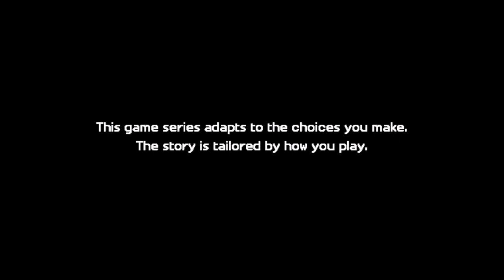Minecraft Story Mode Season 2 Episode 3: Jailhouse Block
The 3rd Episode of Season 2